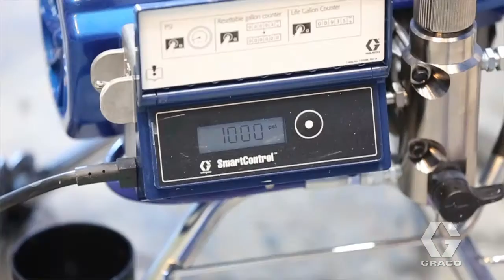Graco FFLP Introduction